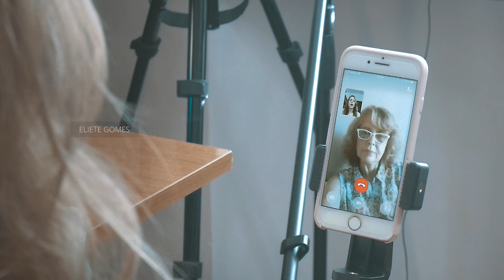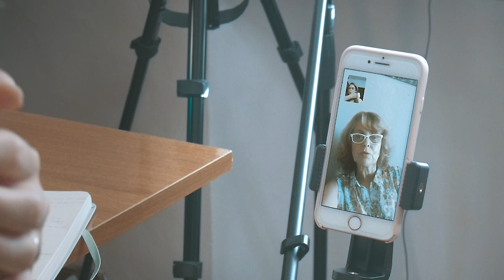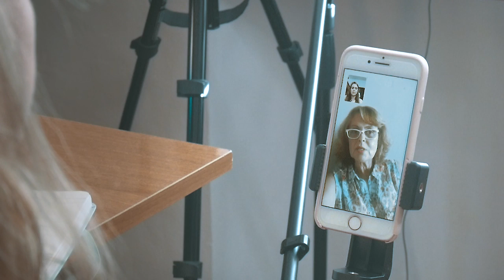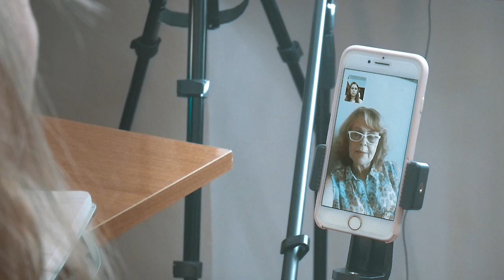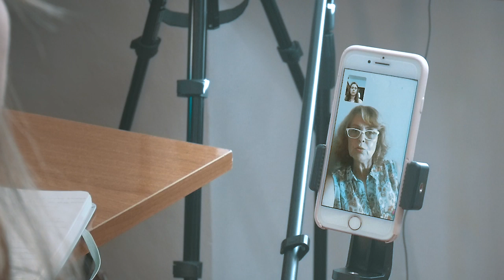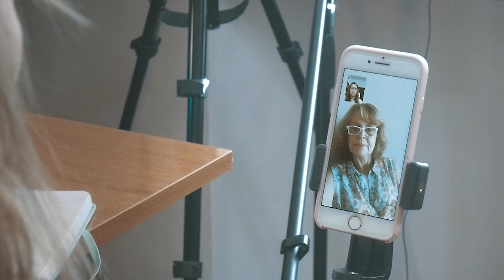❗️Cidadania italiana: italiano naturalizado brasileiro, o que fazer? | CNN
Digamos que seu ascendente italiano (antenado ou dante causa, fale como preferir) que veio da Itália, resolveu se naturalizar brasileiro ao chegar no Brasil O que fazer quando isso acontece?
O fato do italiano que te passa o direito de reconhecer a cidadania ter se naturalizado, te impede de fazer o processo? Como saber se ele se naturalizou brasileiro?
Você sabe o que é CNN (certidão negativa de não naturalização) e como emitir? E o que é CPN? Tudo isso no vídeo de hoje!